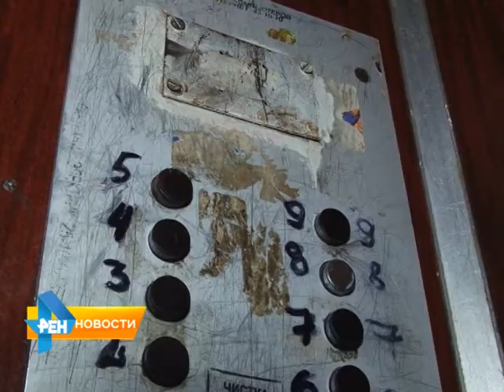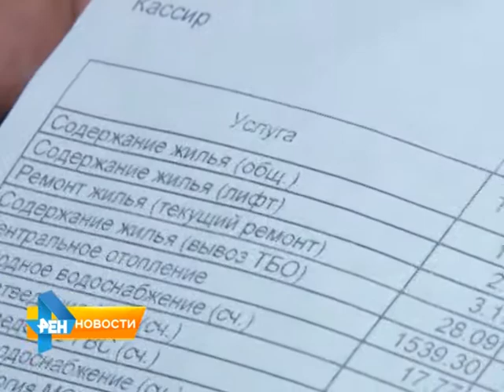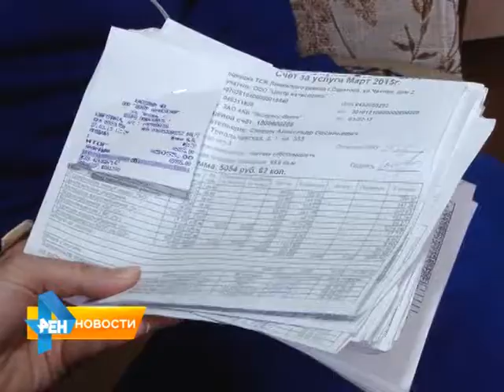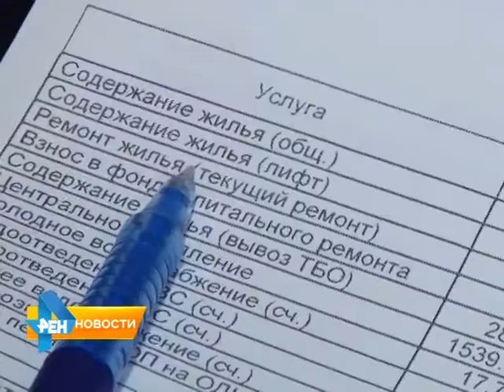Можно ли сэкономить на услуге ЖКХ, которой не пользуешься?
В Ленинском районе жители многоэтажного дома задались вопросом, возможно ли воспользоваться привилегией проживания на нижних этажах и сэкономить на некоторых услугах ЖКХ. В ситуации разбиралась Юлия Шишкина. Сюжет вышел в эфир 30 марта 2015 года.